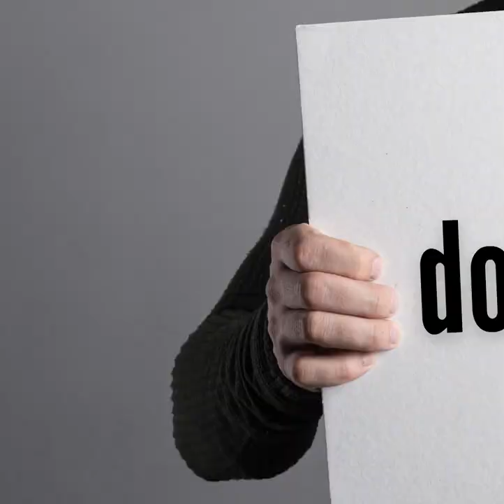Building Multi-Faith Coalitions with Shariq Abdul Ghani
Dive into the transformative power of unity with one of our podcast episodes featuring Shariq Abdul Ghani and the Minaret Foundation. 🎙✨ We explore the art of building multi-faith coalitions for civic change, unlocking the potential for positive impact.

Join the conversation that bridges differences and sparks meaningful transformation. 🌐🤝

Growing somewhere?

Whether you are looking for a personal system for uplifting life or an experienced consultant and facilitator for your team, I can help rediscover resonance, remember what truly matters, and begin the journey toward a healthier and more beautiful reality.

🧬Build an all-encompassing practice and system for uplifting your life
🧬Improve your overall energy, health, and clarity of mind
🧬Gain insight on your priorities and purpose, and create pathways for achieving your goals
🧬Improve your relationships and creatively transform difficult emotions and situations
🧬Develop your sensitivity and awareness to discover harmonious ways of living

Become the best version of yourself, and make the contribution you wish in the world.